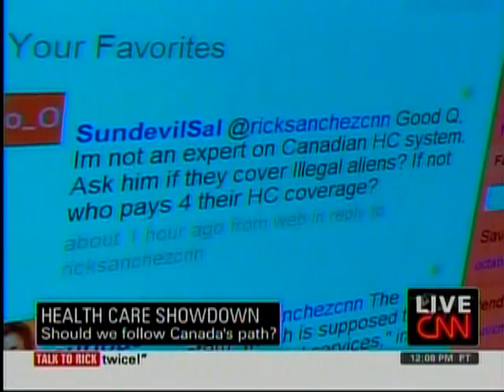CNN - Ujjal Dosanjh sets the record straight on Canadian Health Care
CNN - July 20th 2009

Former Canadian Health Minister Ujjal Dosanjh defends Canada health care system